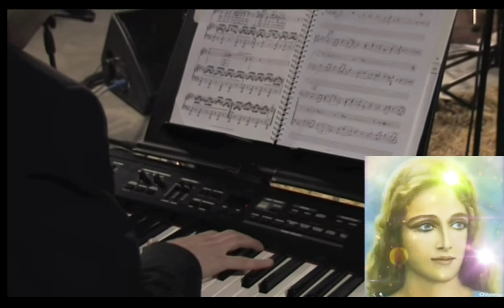Culto no lar (23/03/22) (Maria Santíssima - coral - clipe 002) (Sene Junior